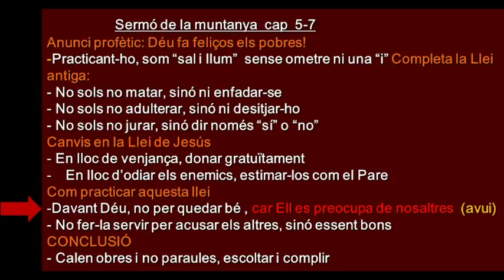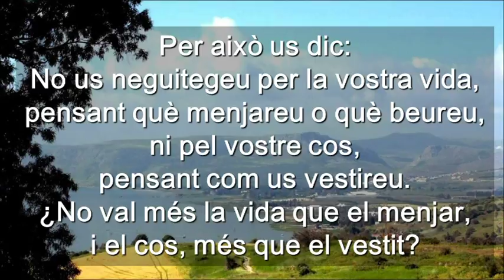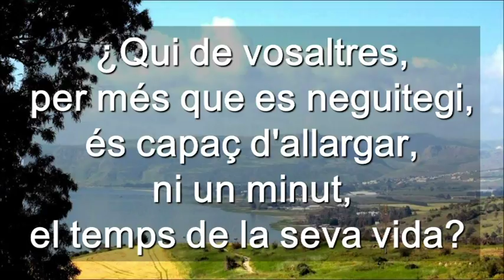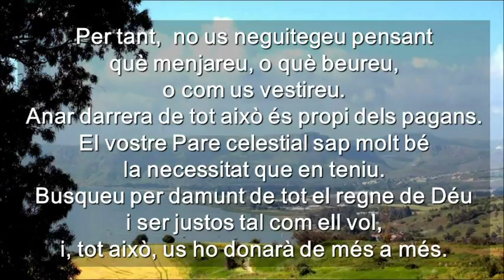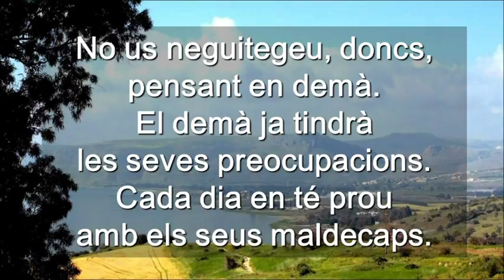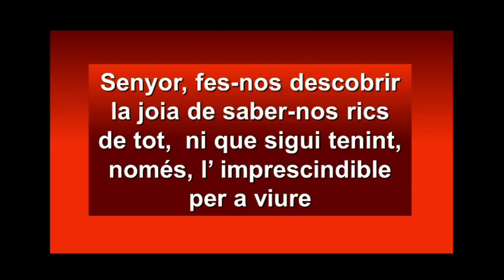Diumenge 8 Durant L´Any Cicle A ( Català )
Diumenge 8 Durant L´Any Cicle A